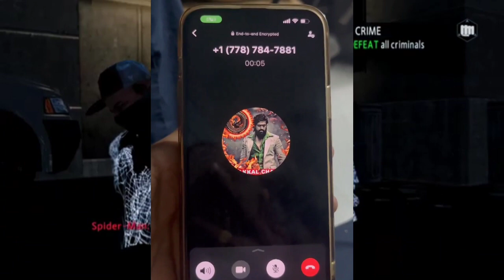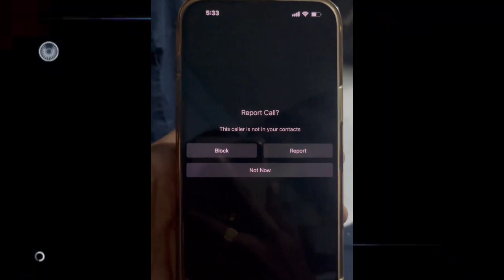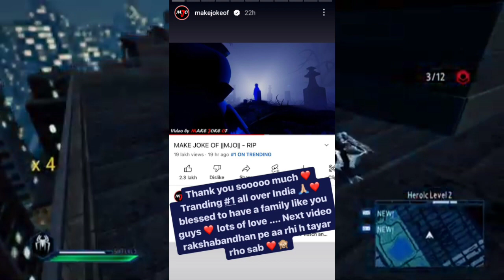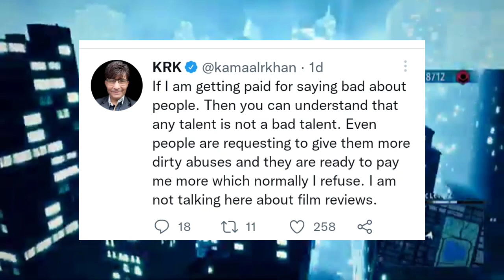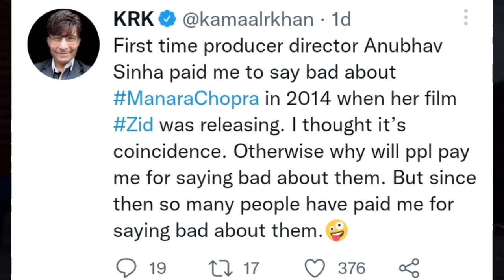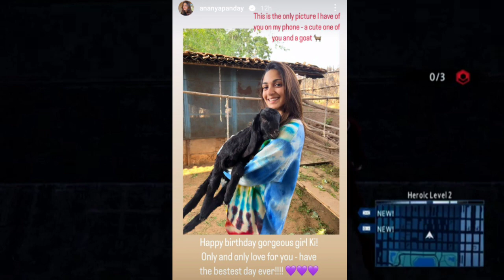😱 Gaali ke 15 laakh?Manoj day gussa kyo hue?Kiara aadwani ka birthday, elvish Yadav challenge, r2h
mera naam hai Saurabh Rai ham Patna Bihar se Hain aur ham is channel per India YouTube se related daily news cover karte Hain

gaali ke 15 lakh?Manoj dey gussa kyon hue?kiara Advani ka birthday#elvish Yadav challenge#r2h